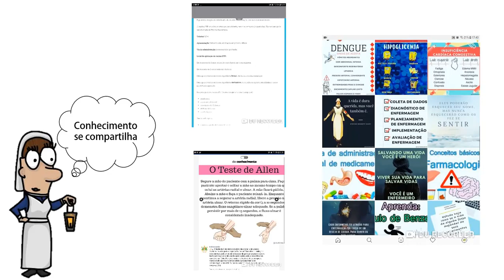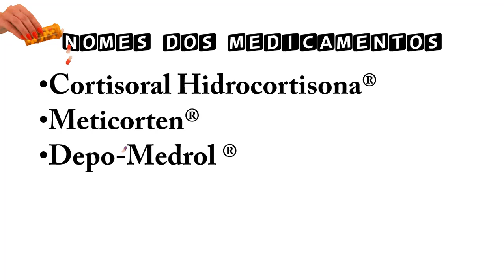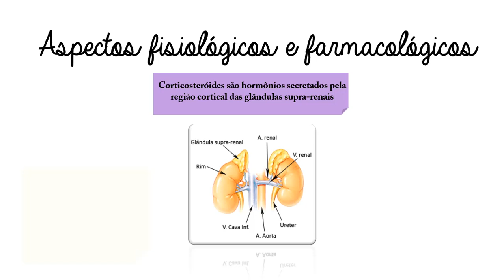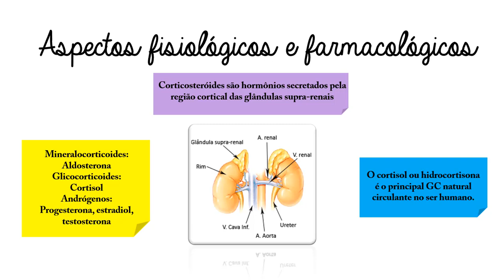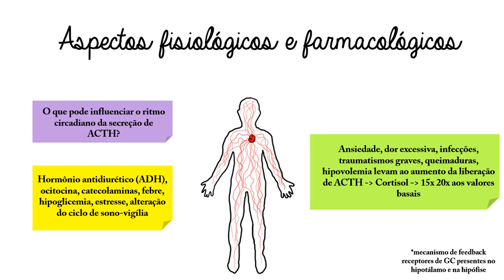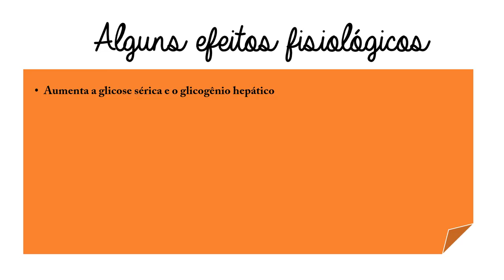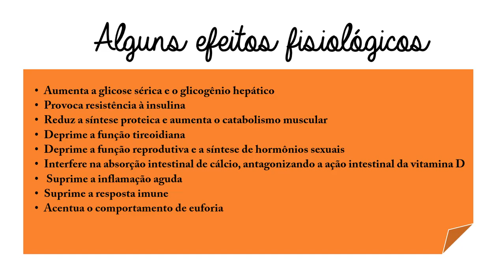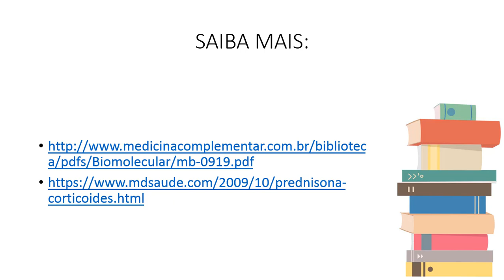ANTI-INFLAMATÓRIOS ESTEROIDAIS | Aula Farmacologia | Aula 2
Aula anti-inflamatórios hormonais | Aula cortisol

Olá Equipe! Nesse vídeo vamos falar sobre os anti-inflamatórios esteroidais ou hormonais (AIES) | Anti-inflamatórios esteroides.

Caso eu tenha esquecido de mencionar algo que você considere importante ou haja alguma dúvida, por gentileza, adicione nos comentários.

Até mais!